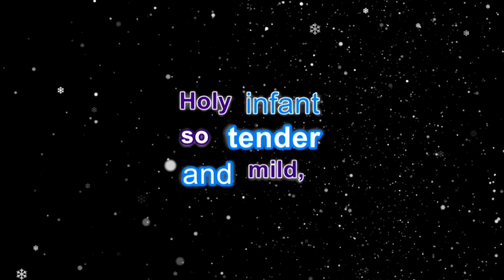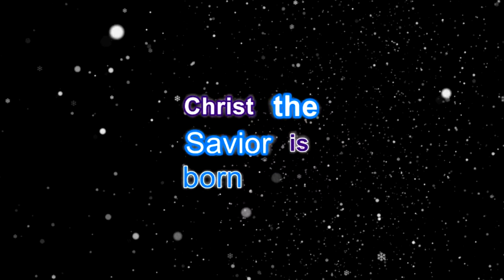Anthony and the Singing Sleigh Belles - Silent Night